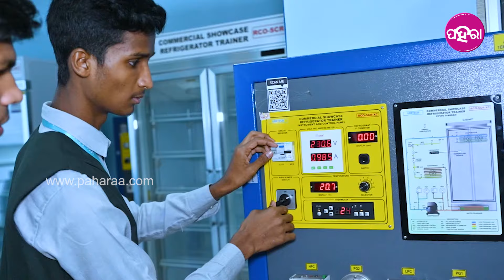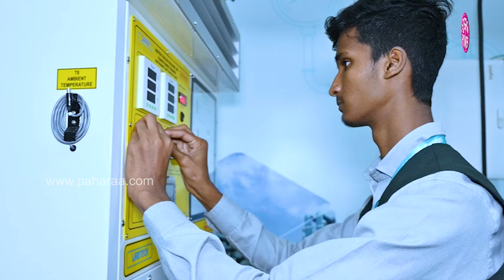World Skill Centre: ବିଶ୍ୱ ଦକ୍ଷତା କେନ୍ଦ୍ରନେ ତାଲିମ୍ ନେଉଥିଲେ, ପାଠ୍ ପଢ଼ିସାରଲେ କି କାମ୍ ପାଏଲେ...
କିଏ ମେକଅପ୍ କରୁଛନ୍ ତ କିଏ ମେସିନ ଚଲଉଛନ୍ । ଆର କିଏ କିଏ କମ୍ପ୍ୟୁଟର ଥି ପାଠ ପଢୁଛନ୍ । ବହୁତଟେ ପିଲା ମେସିନ କେନ୍ତା ସଜା ହେବା ସେଟା ଶିଖୁଛନ୍ । ଛାତ୍ରଛାତ୍ରୀମାନେ ୟୁନିଫର୍ମ ପିନ୍ଧି କରି ନିଜର୍ ନିଜର୍ କାମ୍ କରୁଛନ୍ । ଭୁବନେଶ୍ୱର ବିଶ୍ୱ ଦକ୍ଷତା କେନ୍ଦ୍ରନେ ଭିନ୍ ଭିନ୍ ପାଠ୍ୟକ୍ରମନେ ତାଲିମ୍ ପାଏଲା ଛାତ୍ରଛାତ୍ରୀମାନକୁ ମିଲିଛେ ନିଯୁକ୍ତି । ସ୍କୁଲ ଅଫ ଇଞ୍ଜିନିୟରିଂ ବିଭାଗନେ ତାଲିମ ନେଉଥିବାର ଛାତ୍ରଛାତ୍ରୀମାନଙ୍କର ଭିତରୁ ୩୭ ଜନ୍ ଟାଟା ଷ୍ଟିଲ୍, ଆର୍ସେଲ୍ ମିତ୍ତଲନ ୩ ଜନ, ହିଣ୍ଡାଲକୋ ନ ୩ ଜନ ବାଗିର କମ୍ପାନୀନେ ନିଯୁକ୍ତି ପାଇଛନ୍ । ଛାତ୍ରଛାତ୍ରୀ ମାନେ ଓଡିଶା ସାଙ୍ଗେ ଦେଶର ଭିନଭିନ୍ ଜାଗାମାନକୁ କାମ୍ କରବାର୍ ସୁଯୋଗ୍ ପାଏବେ । ସେନତା ସ୍କୁଲ ଅଫ ସର୍ଭିସେସ୍ ବିଭାଗ ଅଧିନନେ ଦୁଇଟା ପାଠ୍ୟକ୍ରମନେ ତାଲିମ୍ ନେଉଥିବାର୍ ଛାତ୍ରଛାତ୍ରୀମାନଙ୍କର୍ ଭିତରୁ ୩୦ ଝନ୍ ଆଇଏଚସିଏଲ୍ ଆର୍ ରମ୍ଭା ପ୍ୟାଲେସ୍ ନ ଚାକିରୀ ପାଇଛନ୍ । ତ ଇ ବାବଦେ କାଣା ରହିଛେ ପୁରା ଖବର୍ ଆର୍ କାଣା କହୁଛନ୍ କାମ୍ ପାଇଥିବାର୍ ପିଲା ଜାନବାର୍ ଲାଗି ଦେଖୁନ୍ ଇ ଭିଡିଓ...